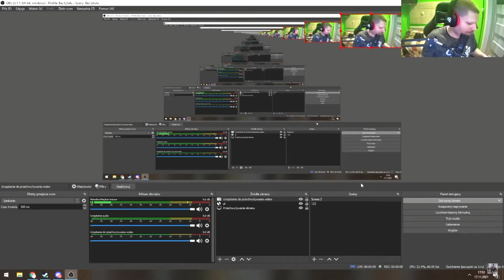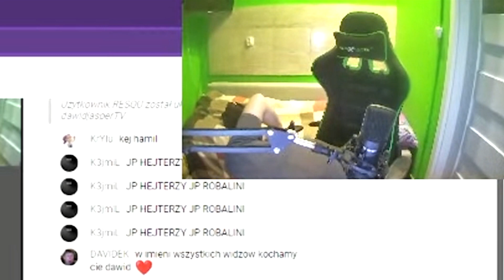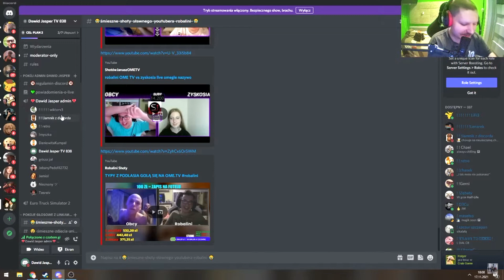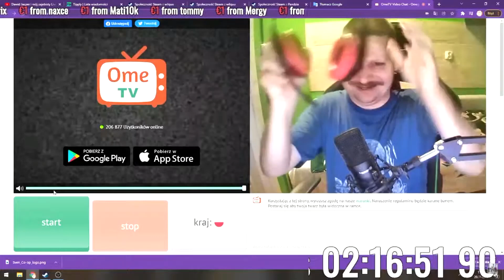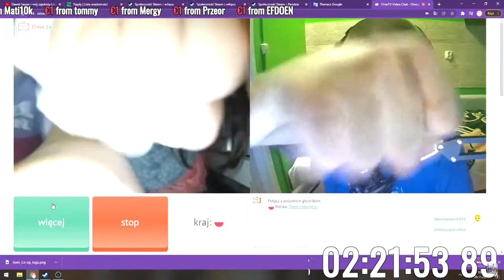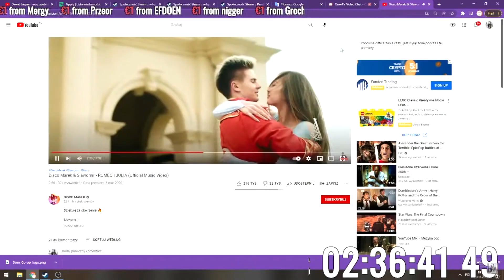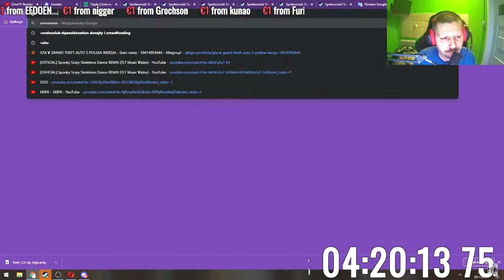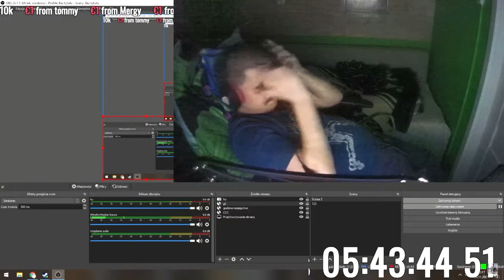Dawid Jasper- Test na IQ, Oświadczyny na ome i test ciasta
Witam, jest to zlepek shotów, który spokojnie można oglądać na platformie twitch.tv ze wglęzdu na brak ''n'' wordów i ''p'' wordów spoko?